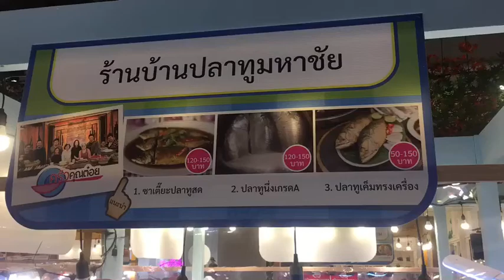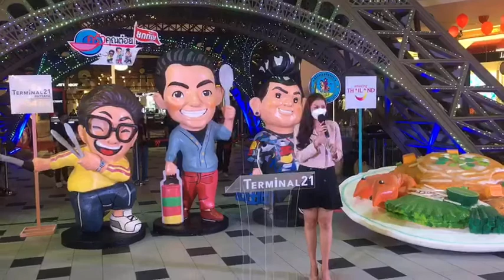ครัวคุณต๋อยยกทัพ บุกศูนย์การค้าเทอร์มินอล 21 พัทยา ชลบุรี ครั้งที่ 2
เมื่อวันที่ 15 ตุลาคม 2564 เวลา 16.00 น. ท่านรองปลัดเมืองพัทยา เรือตรีปราโมทย์ ทับทิม
2.คุณ ขจรเดช อภิชาติตรากุล ผู้อำนวยการการท่องเที่ยวแห่งประเทศไทย สำนักงานพัทยา
3.คุณหทัยรัตน์ โพธิ์เกตุ ผู้อำนวยการศูนย์การค้าเทอร์มินอล21 พัทยา
4.คุณบุญอนันต์ พัฒนสิน นายกสมาคมนักธุรกิจและการท่องเที่ยวเมืองพัทยา
5.คุณมานะ ยาประคำ ประธานสภาวัฒนธรรมเมืองพัทยา กรรมการสภาวัฒนธรรมแห่งประเทศไทย

 เมืองพัทยา การท่องเที่ยวแห่งประเทศไทย (ททท.) สำนักงานพัทยา ร่วมกับ “ครัวคุณต๋อย” กลับมาอีกครั้ง ตามคำเรียกร้อง กับงานครัวคุณต๋อยยกทัพ บุก ศูนย์การค้าเทอร์มินอล 21 พัทยา ชลบุรี ให้คุณได้สนุก อิ่ม ฟินยิ่งกว่าเดิม ภายในงานคุณจะได้พบกับร้านค้ากว่า 80 ร้าน รวมเมนูอร่อย คาว-หวาน-ว่าง สุดปัง!มากกว่า 300 เมนู ที่ทำให้คุณฟินแบบหยุดไม่อยู่ นอกจากนี้คุณยังจะได้เพลิดเพลินกับสินค้าดีคุณภาพเยี่ยม ภายในบูธครัวคุณต๋อย Selected ที่เราคัดสรรของดีมาให้คุณได้เลือกช้อปอย่างจุใจ เชิญชวน!!! พี่น้องแฟนคลับครัวคุณต๋อย ชาวชลบุรีและจังหวัดใกล้เคียง มาร่วมชิมช้อปอิ่มฟินกับงานครั้งนี้ สิ่งสำคัญที่สุดของการจัดงานคือ ความสะอาด ปลอดภัย ให้กับผู้ที่มางาน เรามีมาตรการการป้องกันโรคโควิด-19

อย่างเข้มงวด เพื่อให้ทุกท่านปลอดภัย สบายใจ และได้กินอาหารอร่อย  งานนี้ใครไม่มาถือว่าพลาด เช็ควัน เวลา  และท้องให้พร้อม แล้วมาเจอกัน ตั้งแต่วันที่ 15-25 ตุลาคม 64  จัดเต็ม 2 ชั้น อย่างจุใจ ชั้น G-Paris และ ชั้น M-London ศูนย์การค้าเทอร์มินอล 21 พัทยา
เปิดให้บริการ วันจันทร์ – พฤหัสบดี เวลา 11.00 – 20.00 น. และวันศุกร์ – อาทิตย์ และวันหยุดนักขัตฤกษ์ เวลา 11.00 – 21.00 น.
โดยศูนย์การค้าฯและผู้จัดงานได้คำนึงถึงความปลอดภัยด้านสุขอนามัยของลูกค้าเป็นสำคัญ ด้วยมาตรการคัดกรองและทำความสะอาดเชิงรุกอย่างสม่ำเสมอ มั่นใจทุกจุดสัมผัส มั่นใจในความสะอาด
• ศูนย์การค้าฯได้ผ่านมาตรฐาน SHA, SHA PLUS, Thai Stop Covid และ Covid Free Setting Thai Stop Covid 2 แล้ว

 คัดกรองพนักงานทุกท่าน ฉีดวัคซีน, ตรวจ Antigen Test Kit และสุ่มตรวจต่อเนื่อง
• พนักงานทุกท่านต้องผ่านการคัดกรองตรวจวัดอุณหภูมิไม่เกิน 37.5 องศาเซลเซียสเท่านั้น
• พนักงานทุกท่านต้องสวมใส่หน้ากากอนามัย/Faceshield/ถุงมือ ตลอดเวลาภายในศูนย์การค้าฯ
• จัดบูทตามมาตรการเว้นระยะห่างทางสังคม Social Distancing เว้นระยะห่างอย่างน้อย 1-2 เมตร
• เพิ่มช่องทางการชำระเงินแบบ Cashless Payment เพื่อลดการสัมผัส
• ศูนย์การค้าฯฉีดพ่น และเช็ดทำความสะอาดพื้นผิวที่มีการสัมผัสบ่อยครั้งด้วยน้ำยาฆ่าเชื้อโรคตลอดทั้งวัน พร้อมทำความสะอาดระบบปรับอากาศด้วยน้ำยาฆ่าเชื้อโรคและอบโอโซนภายในศูนย์การค้าฯ

หน่อย บูรพา นสพ.ประชาไทนิวส์ออนไลน์ พัทยา จ.ชลบุรี /รายงาน